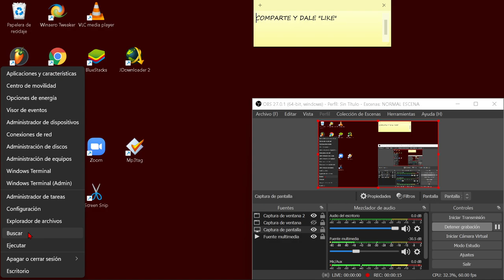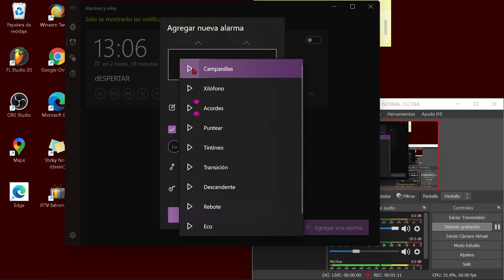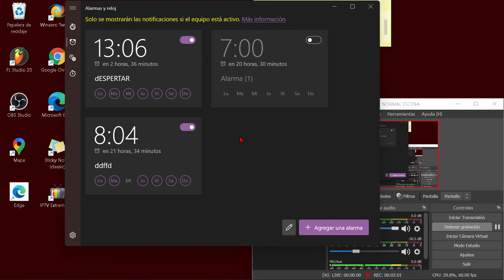Poner una ALARMA en WINDOWS 11 ⏰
Cómo configurar la alarma en Windows 11
Vamos a ver cómo se pone una alarma en dispositivos con sistema operativo de Microsoft Windows 11. Mucha gente no sabe que existe esta función en PC pero es muy útil en determinados casos. EN este tutorial en vídeo vamos a ver como acceder a estas alarmas y como configurarlas.